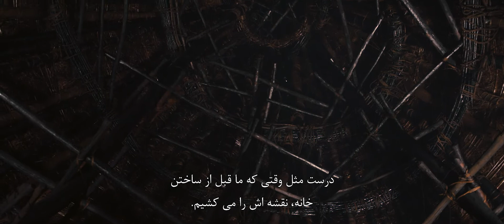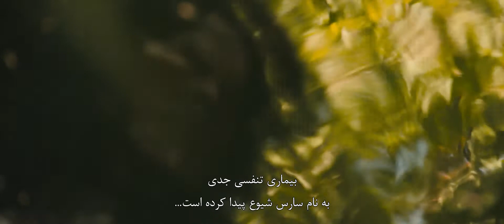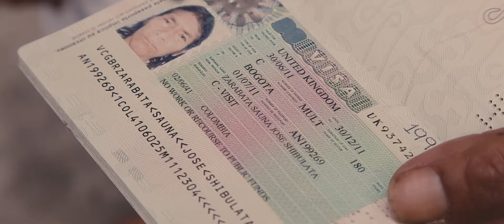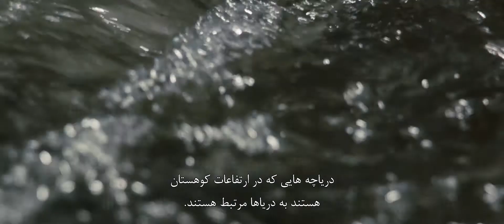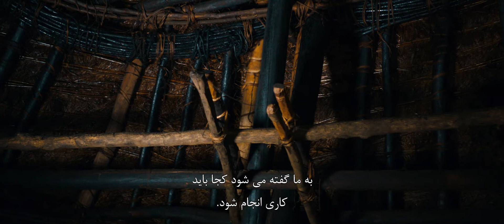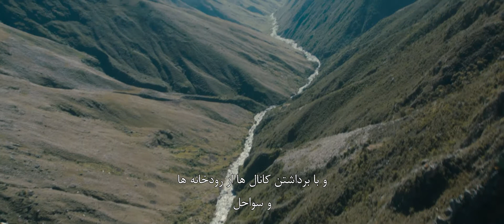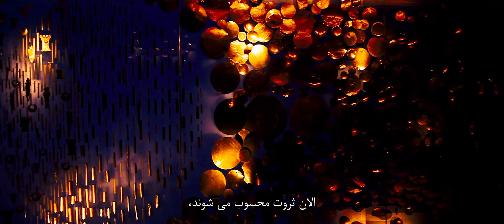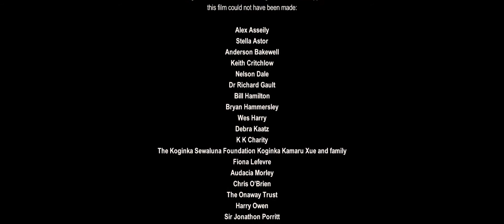آلونا: هشدار بوم شناسی از طرف کوگی ها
با هشدار در مورد خطر حیات روی زمین، آن ها با دانشمندان غربی که بینش آن ها را قبول دارند و به درایتشان احترام می گذارند همکاری می کنند. این فیلم صدای بومیان را،  آن گونه که در کنفرانس آب و هوای سال 2017 ارج نهاده شد، پاس می دارد.